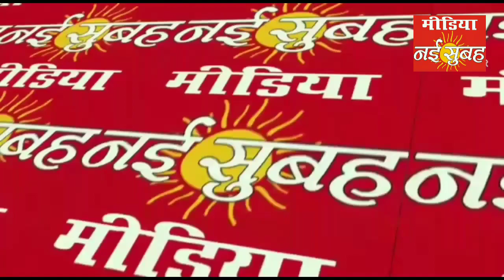बच्चों का फ्यूचर बनाने वाले शिशुपाल सिंह पुंडीर देश भक्ति गीत कविता लिखते हैं जाने फेस टू फेस में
फेस टू फेस शिशुपाल सिंह पुंडीर लेखक अध्यापक फेस टू फेस कासगंज से लेकर भारत की राजधानी दिल्ली तक का सफर कैसे तय किया